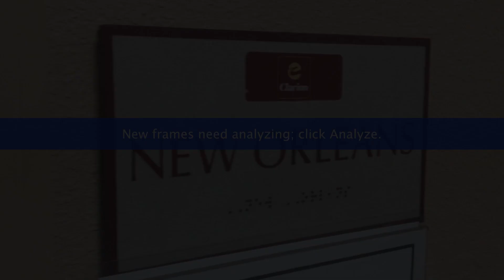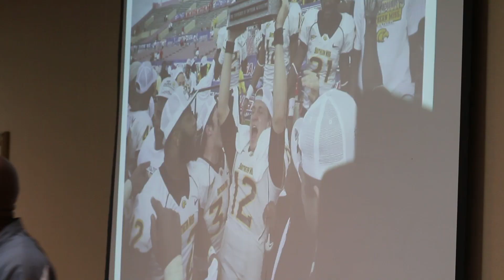RISE - Episode 12: LA Tech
We bring you closer than ever as your Golden Eagles take on the Louisiana Tech Bulldogs!

Twitter.com/SouthernMissFB
Facebook.com/SouthernMissFootball
Instagram.com/SouthernMissFootball